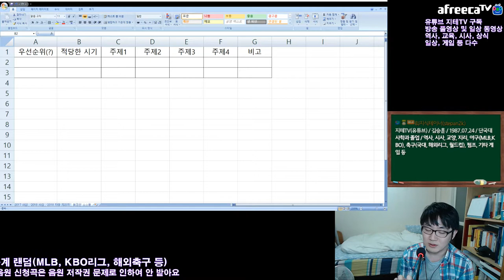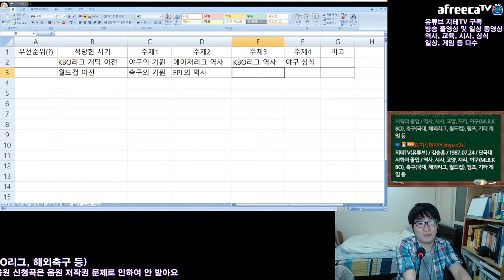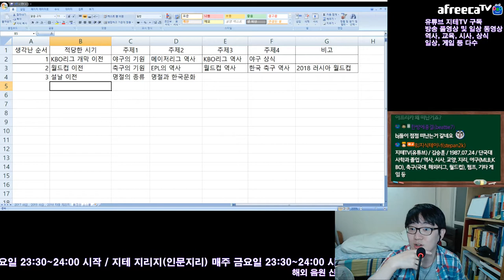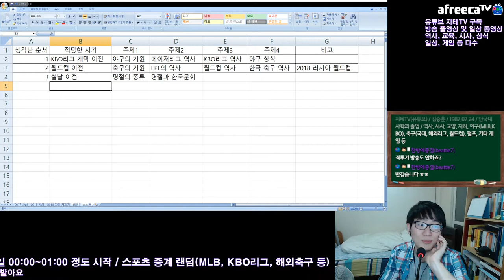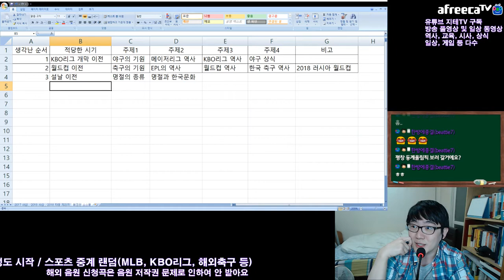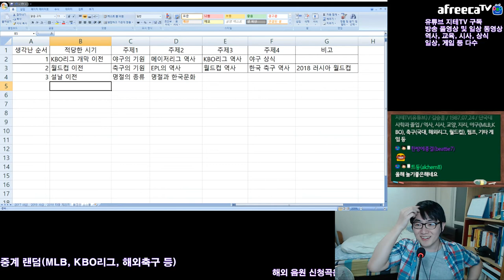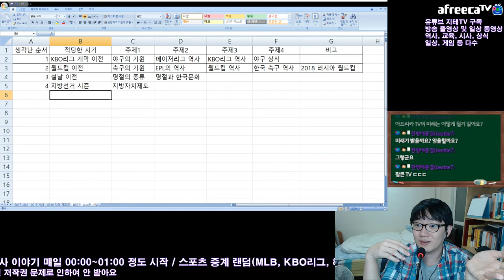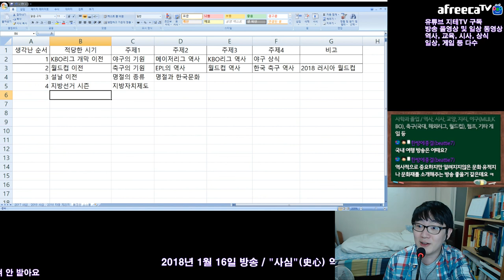교육방송 주제 생각나는대로 미리 뽑기 전 토크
미리 생각나는대로 준비 좀 해 놓으려고 시작한 방송. 초반에는 생각이 잘 안 나서 일단 입 좀 털었네요.